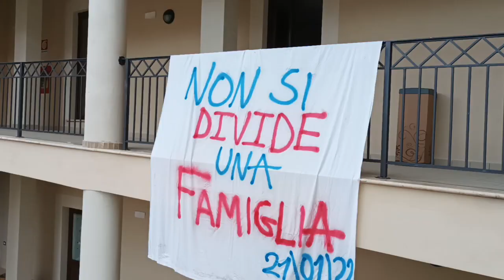COSENZA LICEO CLASSICO TELESIO PROTESTA STUDENTI (MEJJU CATANZARO)